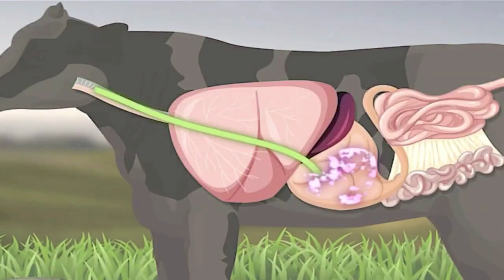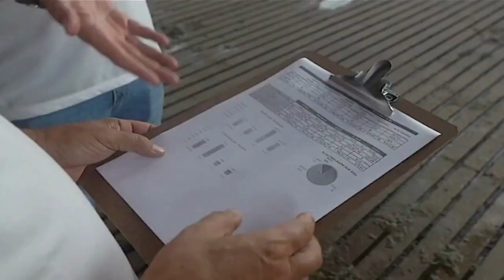Bovaer® na TV - Programa Globo Rural (12 de Março 2023)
No último domingo, 12 de Março, o uso de Bovaer® - solução DSM comprovada para redução imediata do metano entérico emitido por gado leiteiro e de corte, foi destaque no Programa Globo Rural da TV Globo, em matéria realizada em nosso parceiro Guaraci Agropastoril, produtores do leite e produtos NoCarbon.